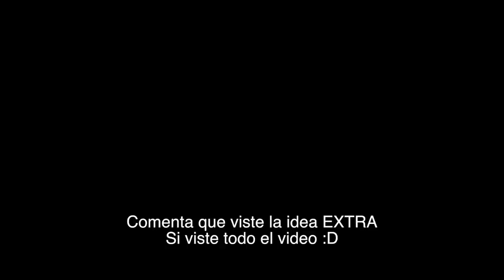IDEAS PARA TIKTOK | Como hacer TikTok | JuanFe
¿Qué videos salen en Para Ti? Hoy te enseño varias ideas para grabar!!